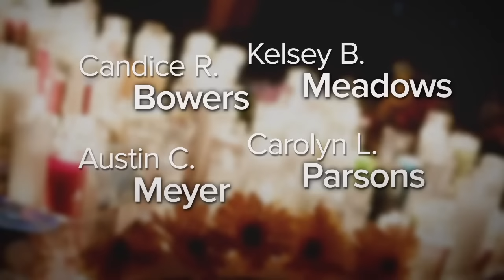Remembering victims of the Las Vegas mass shooting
58 people lost their lives in the worst mass shooting in U.S. history.